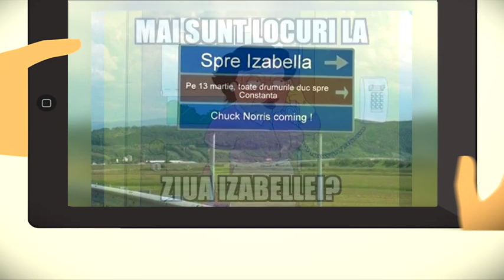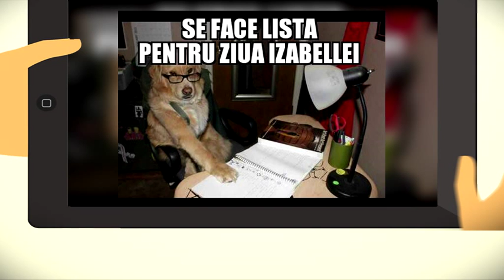Botoşănenii nu lipsesc de la Ziua Izabelei